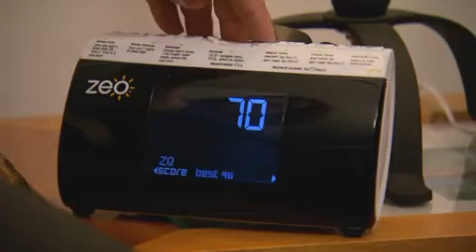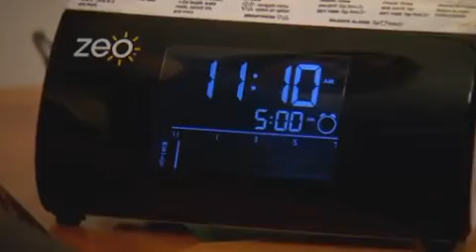How Zeo is helping a new mom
See how Zeo has changed Valerie's life as a new mom. Zeo has helped her sleep better and, in her words, "be a better mom"